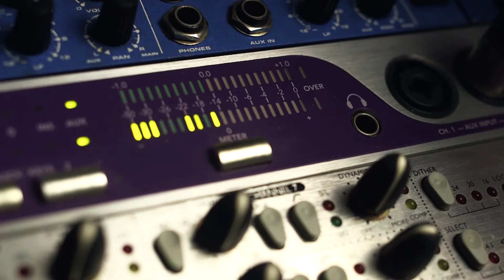Hollie McNish - British National Breakfast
This film is part of the Poetry Society’s Page Fright project, which records spoken word artists performing their own work alongside performances of canonical page poetry.